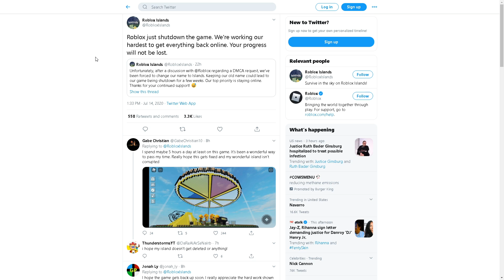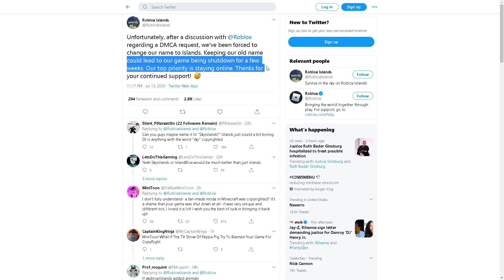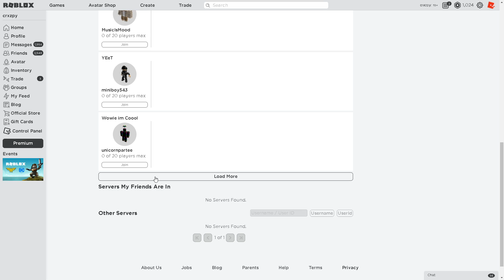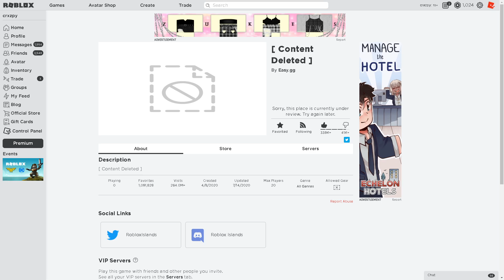🙏Prayers up for Roblox Islands..